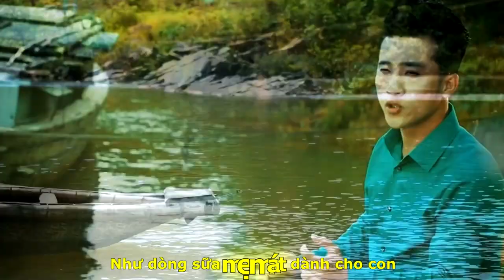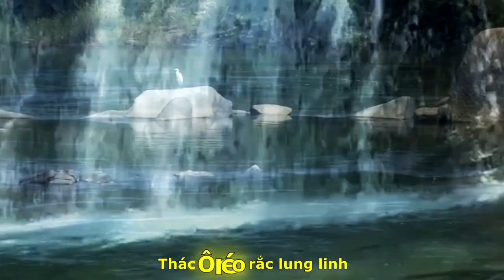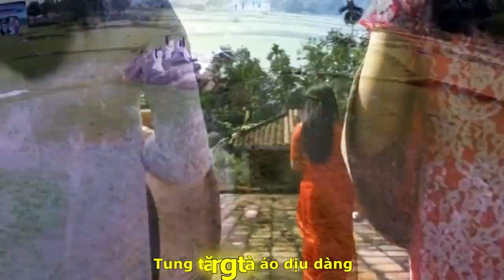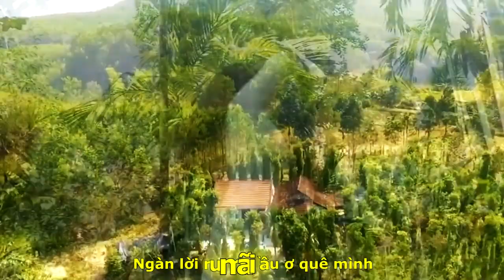[FULL HD]TIÊN PHƯỚC QUÊ TÔI|NGUYỆT KIM SƠN-TRẦN QUANG MAI-QUANG HÀO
NHÀ THƠ QUẢNG NAM ĐÀ NẴNG
"NGUYỆT KIM SƠN"
TÁC PHẨM:TIÊN PHƯỚC QUÊ TÔI
NHẠC:NS TRẦN QUANG MAI
TRÌNH BÀY:CA SỸ QUANG HÀO
ASM .VA